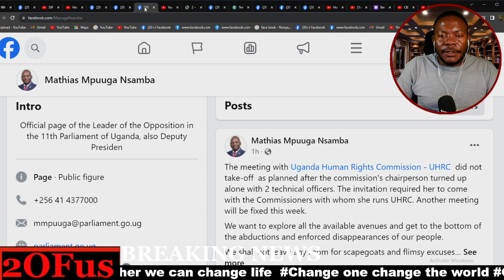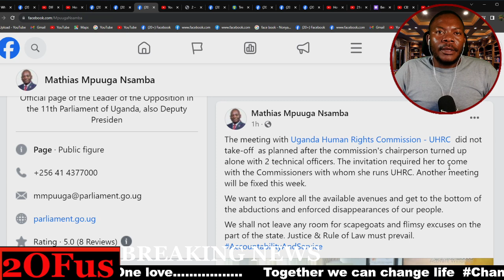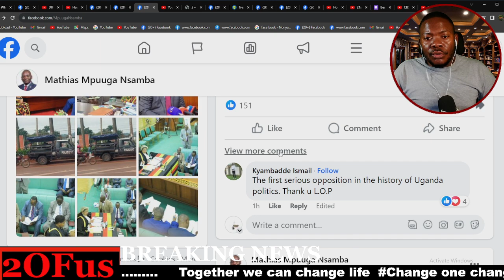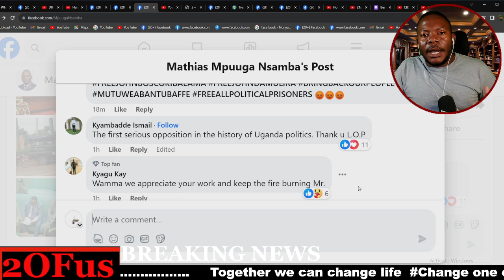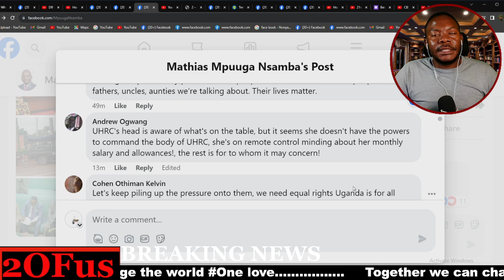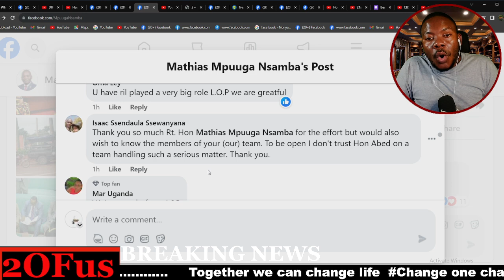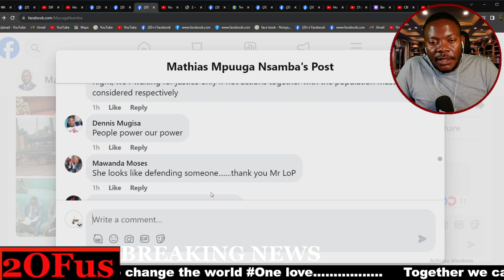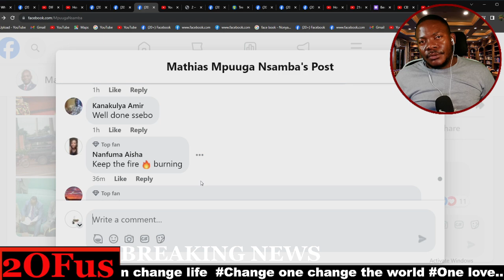ENSISINKANO YA LOP MATHIAS MPUUGA, SIPIIKA AMONGI NE WANGANDA MU PALAMENTI